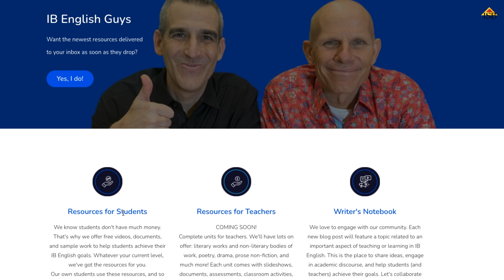IB English Guys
Two ISBHighSchool teachers at ISB, David Giles and Andrew Cohen, who are passionate about teaching and English started a Youtube channel and website to help students with IB English called the “IB English Guys.” Since its inception, they’ve made over 80 videos and received feedback from students all around the world who are engaging with the content!
Students like it because the IB Guys help break down all the key skills for IB English in a manageable and engaging way - helping them build skills and confidence for the exams. Teachers like it because it allows them to see how 2 experienced teachers and examiners take a skills-based approach to helping kids become better readers and writers. Parents like it because it gives their children another supplemental learning option, and it's free.
David reflected, “This has been the best professional development of my career. It helps my teaching directly and is a great way to really reach kids all around the world.” Andrew said, “This project is incredibly motivating and fulfilling!... We believe teachers and students from all schools should have equal access to high-quality resources, and we're thrilled to have subscribers from more than 50 countries using our work. We're six months into the project, and we're eager to keep on going!".